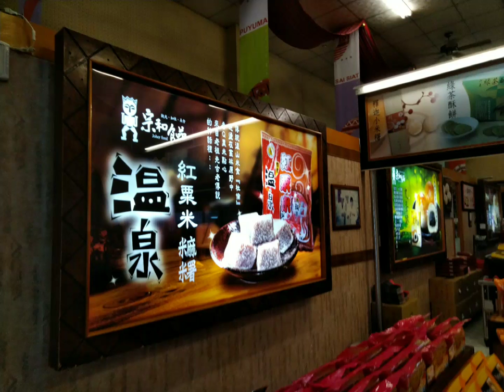107年度～二崙鄉大華村《松齡俱樂部》秋季三日遊『阿美特產店』20180928